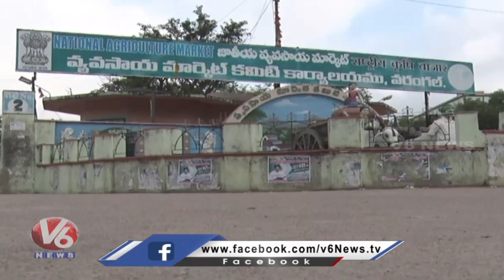Employees In Tension , Suspense On Enumamula Market New Chairman | V6 News